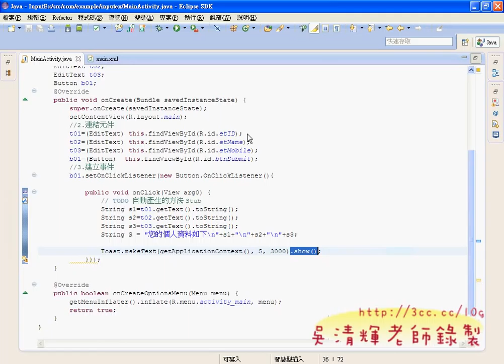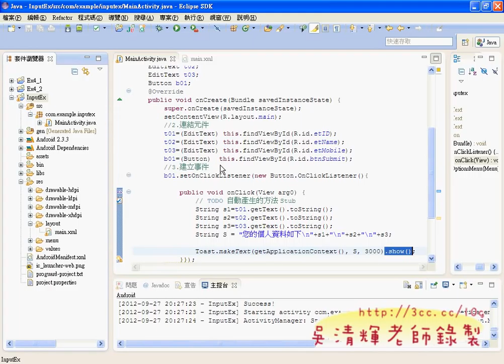04_程式設計說明(Android進階教學 吳老師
吳老師教學特色：
1.影音複習分享(全程錄影)。
2.能不硬code程式，有程式也會提供畫面。
3.提供業界實務開發經驗。
4.書上沒講到的操作，圖形化工具使用。
5.隨時更新第一手資訊。

上課內容：
01_InputEx建立專案與介面布局
02_介面設計與細節
03_程式設計說明
04_程式設計說明
05_介面設計與修改成水平布局
06_SelectButtons範例說明與建立專案
07_SelectButtons範例介面設計
08_SelectButtons範例程式設計